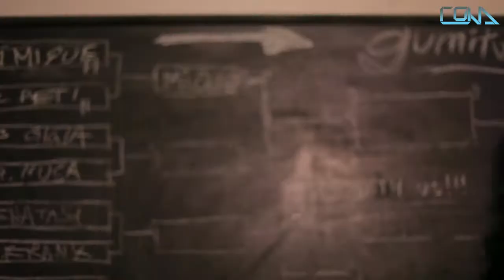Utrip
Cona reports from one day festival Utrip, held at Argentinski Park & club K4, Ljubljana, Slovenia.
Recorded by Andro Kajzer, Mique, Matej Lavka for TV Cona.
Edit by Andro Kajzer.
Illustration by Nina Vrhovec.